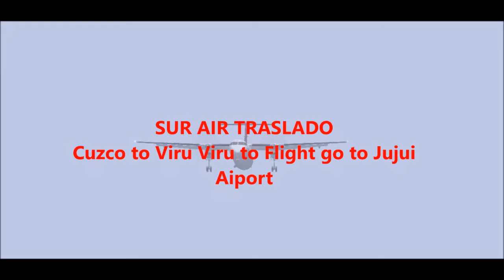Bombardier Dash 8 Q 400 //Peirnas 12 y 13 SPZO SLVR SASJ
Etapas 12 y 13 de Evento trasalado Bombradier Dash  8 Q-400
Cuzco -  Santa Cruz de la Sierra - Ju jui (SPZO-SLVR-SASJ